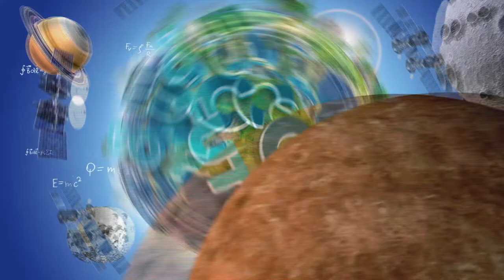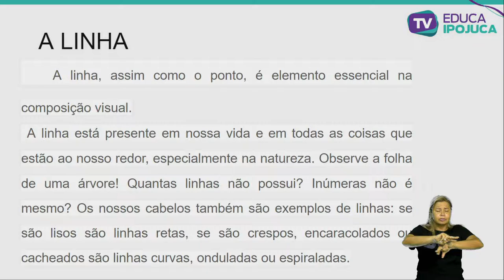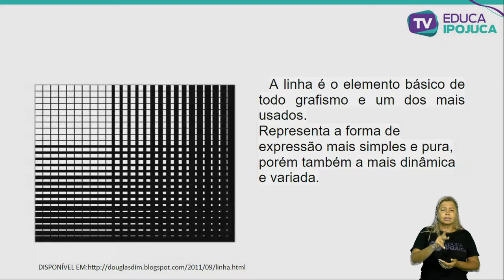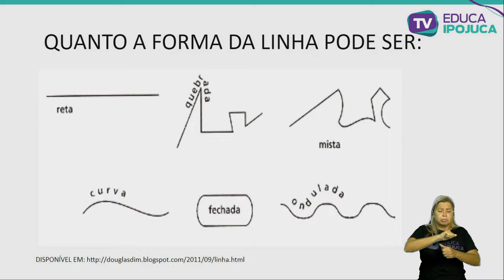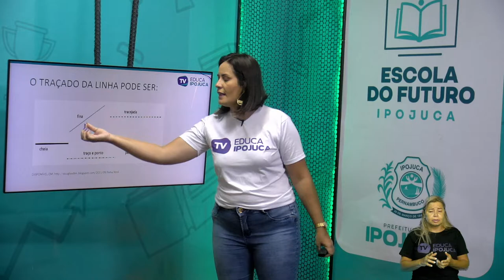ARTE LINHA IMAGINARIA E O MOVIMENTO 5 ANO AULA N°001